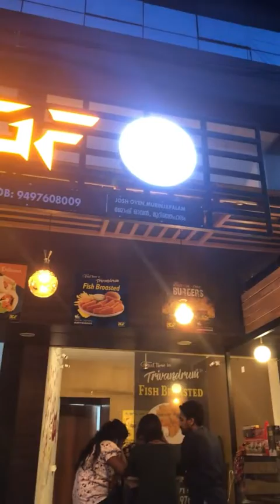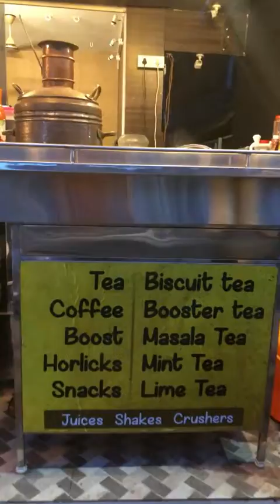BGF full product reviews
bro gourmet factory
bgf